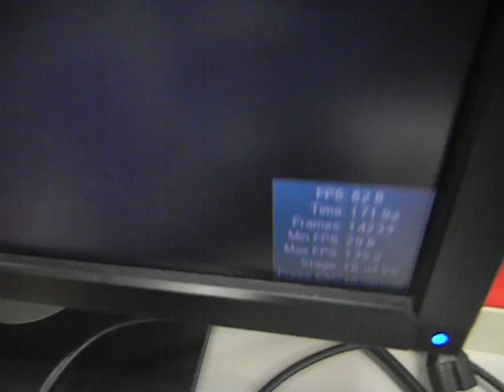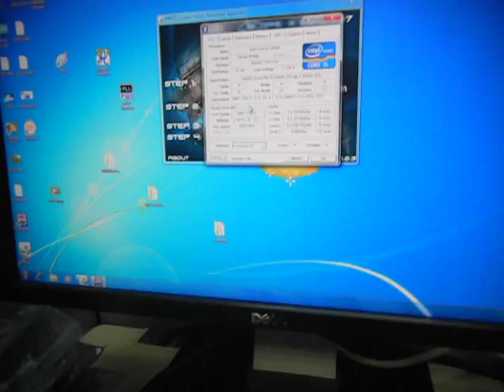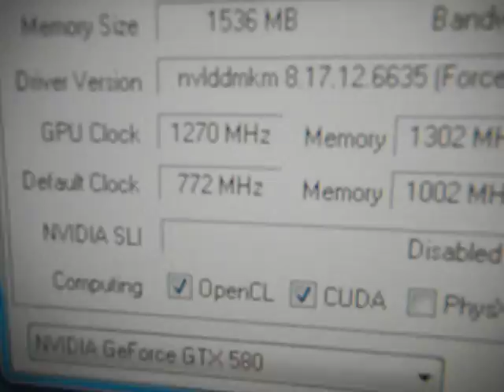GIGABYTE GTX580 1270/2600 Heaven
Swear to god, this is my first GTX580 ^^